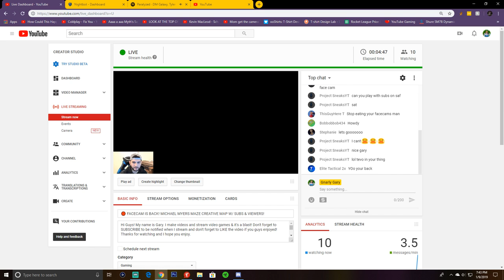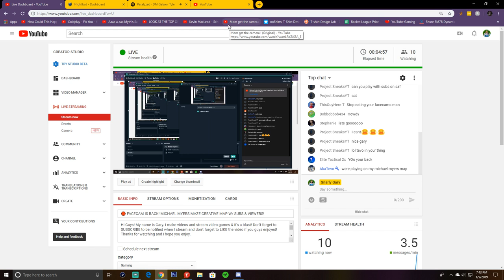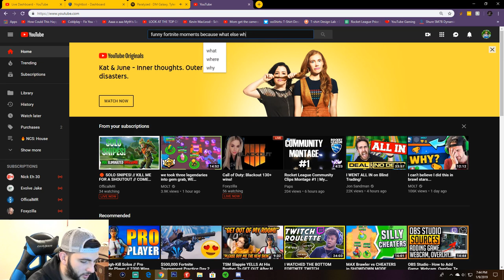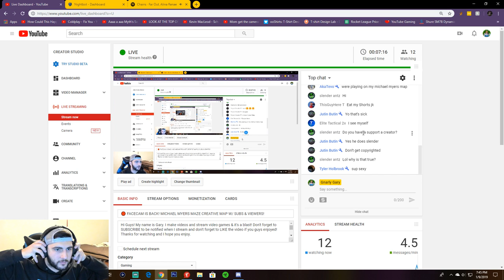🔴 FACECAM IS BACK! MICHAEL MYERS MAZE CREATIVE MAP W/ SUBS & VIEWERS!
Hi Guys! My name is Gary. I make videos and stream video games & it's a blast!

All donations are greatly appreciated and are 100% used for the improvment of the channel and it's content and equipment:)

$10+ = 1 In Game Fortnite Dare
$25+ = Pour Ice Cold Water On Myself
$50+ = Take Shirt Off
$100+ = Pour Bucket/Big Bowl Of Ice Water On Myself

Here Is My Discord...READ THE "RULES" CHANNEL IN THE DISCORD WHEN U JOIN!!!

Chat Rules:
- Don't ask for Gb Plz
- Respect all Mods and viewers no matter what!
- No self promoting social media or promoting for anyone else
- No spamming caps
- No racial slurs
- No unnecessary drama
- No non-positive personal info

Rule Breaking: If a rule is broken the first time, your comment will be removed and you will be given a warning. If you break a rule a second time, you will be timed out. If you break a rule the third time, you will be given your last warning and will be timed out two times at once. And if you somehow break a rule four times, you will be banned.

- Gary